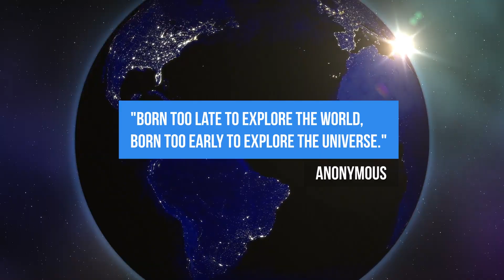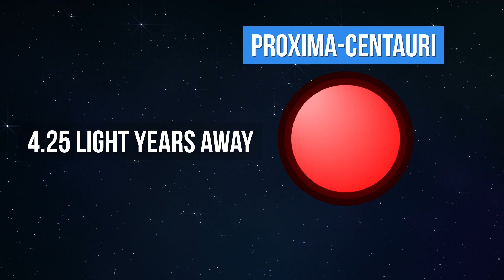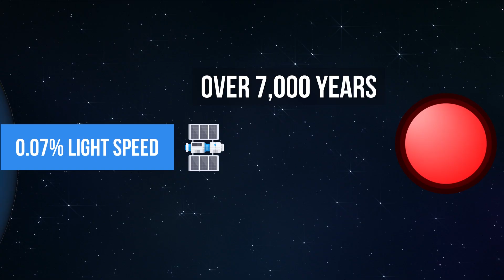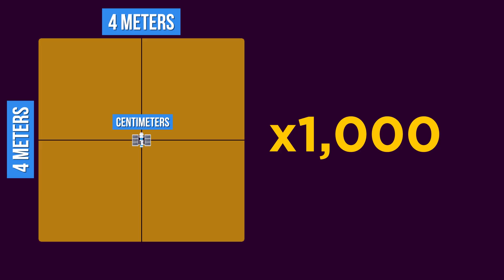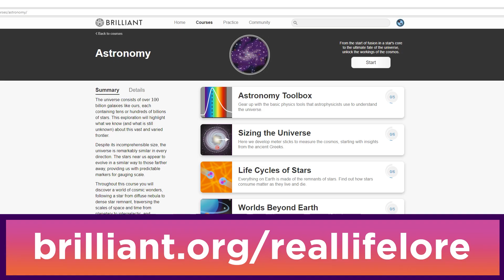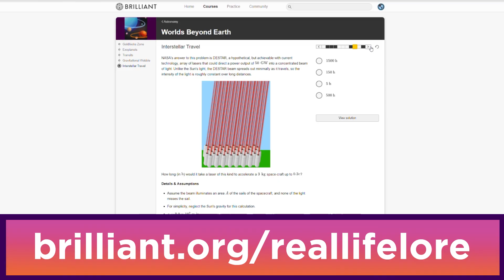Will Humanity Reach Another Star In Your Lifetime?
Special thanks to my Patrons: Juan Rodriguez, Danny Clemens, Owen, Mary-Helen Burns, Jarrell Hawkins,
Conor Dillon, Donna, Michael Aufiero, Mohammad Abu Hawash, MechanoidOrange and Greenlandia.